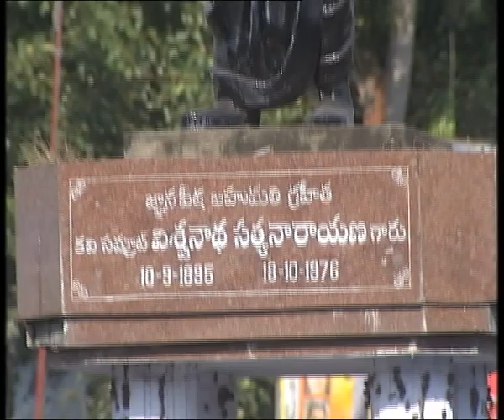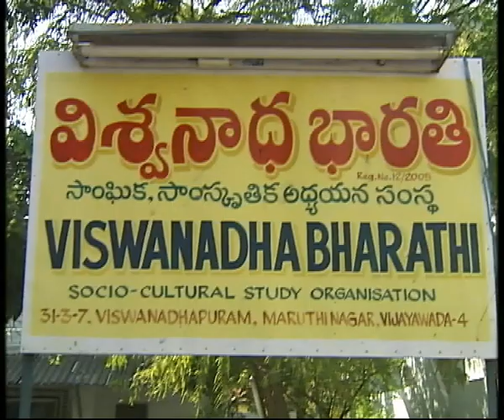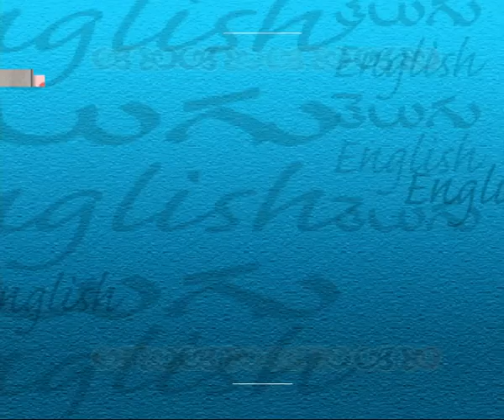విష్ణు శర్మ ఇంగ్లీషు చదువు || Vishnu Sharma English Chaduvu | Part 3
VISHNU SHARMA ENGLISH CHADUVU
This is a story by Gnanpeeth Awardee Viswanadha Satyanarayana. It is a sarcastic take on the craze for English language. This serial emphasizes the need for basic learning in the mother tongue and today's over importance to English education in a comic way.